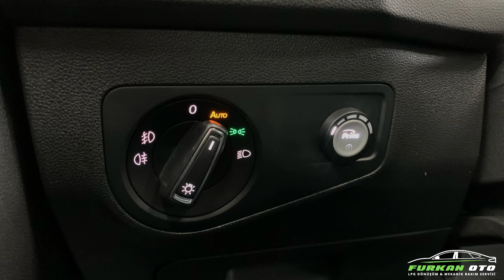Volkswagen Tiguan 1.4 TSI 150 HP | Prins VSI-3 DI LPG Dönüşümü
Fuat Bey’in 2017 model Volkswagen Tiguan 1.4 TSI 150 HP aracının Prins VSI-3 Dİ LPG kiti dönüşümünü tamamladıktan sonra yol testini gerçekleştirdik.

Prins VSI-3 DI LPG kiti ile direkt enjeksiyonlu araçlarınızda %1’lik benzin tüketimi ile benzine oranla %45’e varan tasarruf sağlayabilirsiniz.

Sizler de tasarrufa hemen başlamak istiyorsanız ;